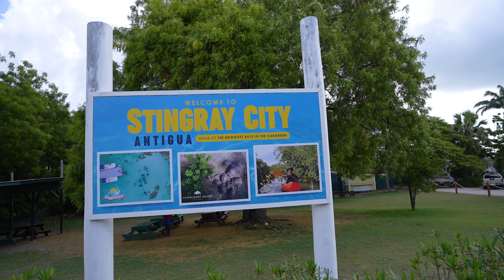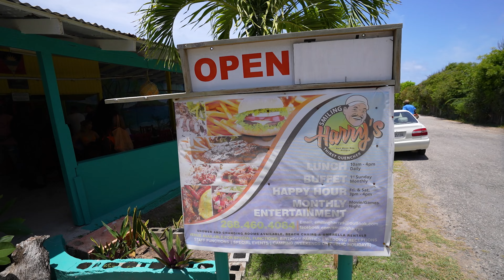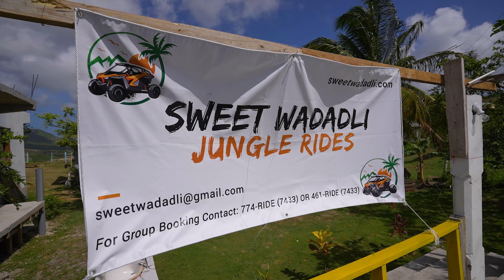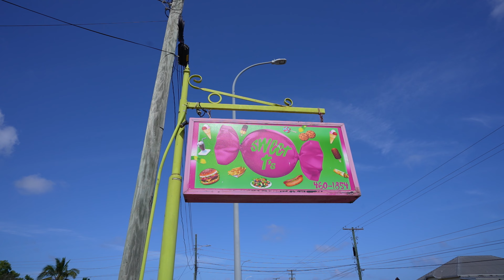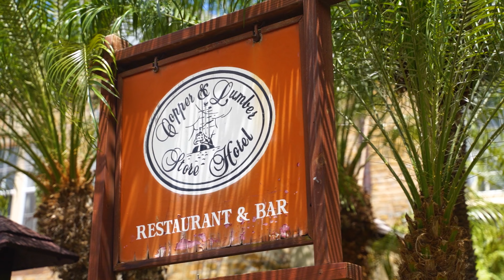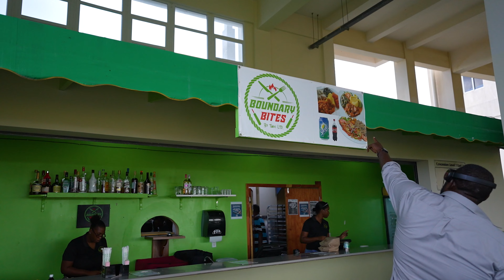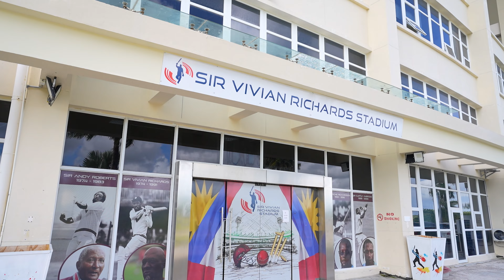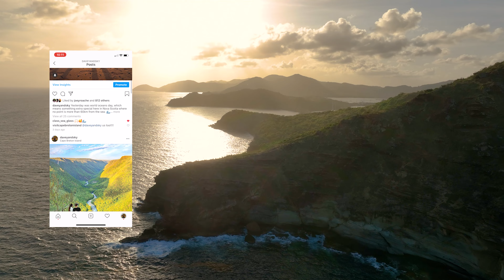Antigua & Barbuda | A Caribbean Travel Guide - Tamarind Hills, Stingrays, Food Tour, Go-Kart, & more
Immerse yourself in the captivating beauty of Antigua as we embark on a tropical adventure in the heart of the Caribbean! Join us as we uncover Antigua's hidden gems, from pristine beaches, blue waters, stunning views, great food, buggy adventures and endless rum punches 😀 Discover the best travel tips,  get inspired for your next vacation and start planning your visit to Antigua and Barbuda today!

We spent a week in Antigua and Barbuda! Hosted by Traverse Events and Antigua & Barbuda Tourism.

chapters
00:00 Welcome to Antigua
00:50 Hodges Bay Resort
01:37 Prickly Pear Island
02:29 Tamarind Hills Resort
06:20 Stingray City - Swimming with Stingrays
08:26 Smiling Harry's - Half Moon Bay
11:21 Carlisle Bay
12:38 Sweet Wadali Jungle Rides
14:27 Betty's Hope
15:19 Devil's Bridge National Park
16:33 Sweet T's Restaurant
17:37 Shirley Heights
18:50 Carpenter Rock Trail
20:19 Shirly Heights Sunset
22:18 Sunrise at Tamarind Hills
22:40 Scooter Snorkeling - Galleon Beach
25:26 Nelson's Dockyard - Copper & Lumber Hotel
26:11 Tropical Adventures Sunset Cruise
27:46 Restaurant Week - Eat'n Lime Food Tours
28:33 Captain's Table - Food Tour
29:51 One Stone - Food Tour
30:54 The Makery - Food Tour
32:56 Alma's Restaurant - Food Tour
34:07 Sir Vivian Richards Stadium - Food Tour
36:57 Prickly Pear Party, Last Day, Thanks for watching!
38:21 Bloopers
40:37 Carpenter Rock Epic Drone Shot